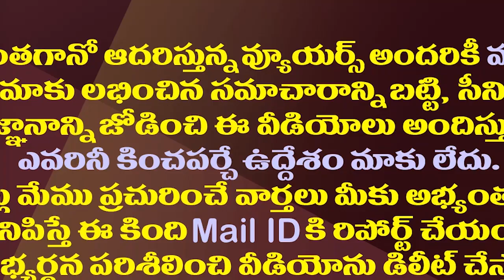మోడీ-జగన్ బంధానికి మొదటిసారి విషమ పరీక్ష| Modi-Jagan Relationship Will Be Tested For The First Time